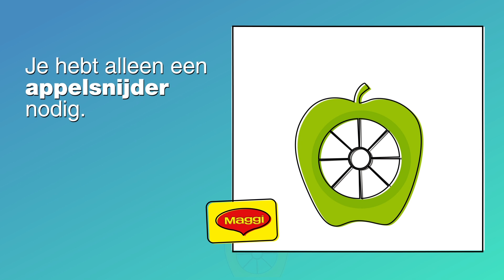Snel aardappelpartjes maken || Kookhacks || Advertorial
In alle haast aardappelpartjes maken? Zo doe je dat zo snel en zo makkelijk mogelijk.

Vond je deze video leuk? Like! Wil je meer zien zoals dit, klik dan

Op LINDA. zie je elke maandag, donderdag en zondag nieuwe video’s die je niet wilt missen.

Maandag 17:00 || 25 favorieten
Donderdag 17:00 uur || (On)gewone sex
Zondag 17:00 uur || Mijn bijzondere leven als Cirque du Soleil-artiest